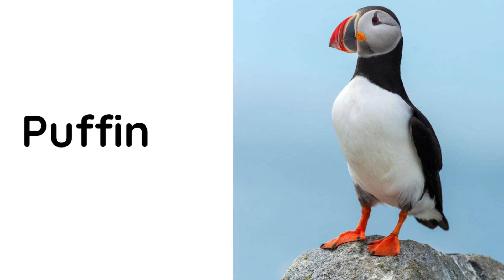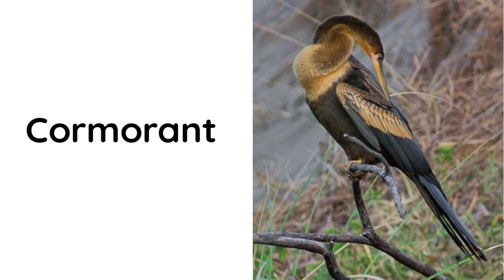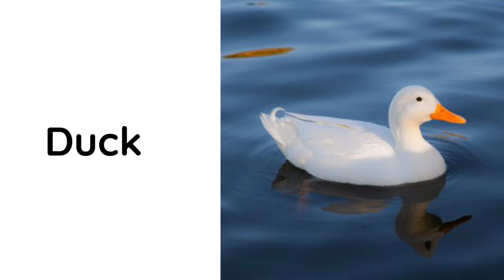Phonics Song for Toddlers#Birds animal vocabulary#107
Phonics Song for Toddlers Birds animal vocabulary # Phonics Song for Toddlers Birds animal vocabulary #107

You’re Quires:

phonics song
phonics songs
 song
Alphabet song
Kids Music
Toddlers songs
Fruit songs
Shapes song

Respectful owner